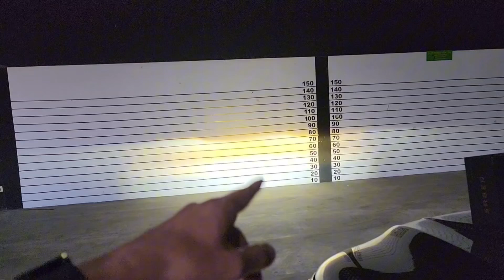fortunergrsport Datang Lagi‼️Log In Tim Petir Saber⚡️// Custom Saber SR 3 dan Saber Aero⚡️⚡️